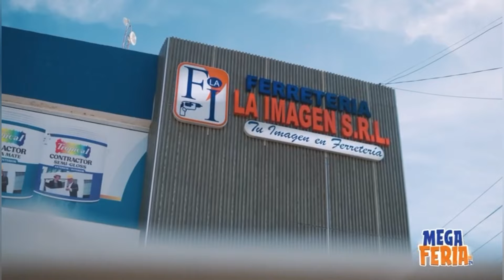DIGESETT se lleva los motores frente a las oficinas publicas en Higüey.